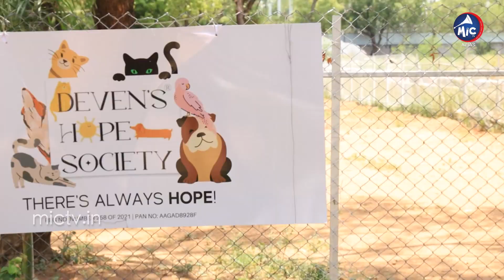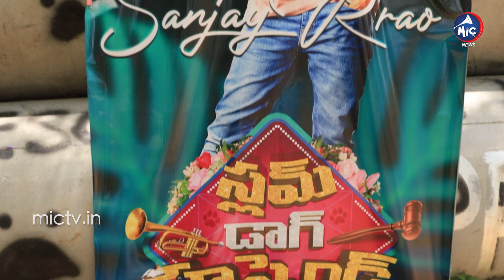Slum Dog Husband Sanjay Rrao Birthday Celebrations | Deven's Hope Society | Mic TV Movies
On the occasion of SanjayRrao birthday , Sanjay and Slum dog husband team decided to donate to a good cause. @devenshopesociety is a Hyderabad based animal rescue NGO. Who helps various animals in need by sheltering and treating them. They also run an adoption center for rescues. If you are interested in adopting or want to know more. You can contact them on instagram. Slum Dog Husband is releasing very soon in a theatre near you.